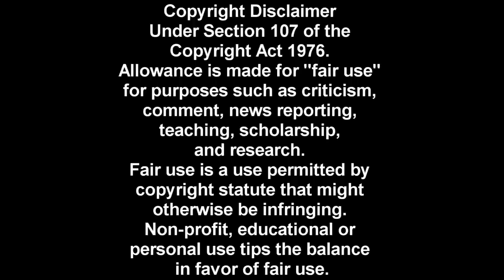Ariana Grande - One Last Time (Music Video Remix)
Hey guys,here's my first February video.it's been a long time since I did a music video remix and since
I went to the music store the other day I saw her new cd and I was like why not buying it ? and well that's what happened I got her cd I love it 'cause it's the deluxe version *-* I didn't find the Taylor Swift one but
I found this one instead and I'm quite happy about my choice.However,the reason I'm not uploading many videos
right now isn't only because I'm studying but there's also another reason and that is I'm not fine.Do you remember when I told you that I took that exam ? well while I was explaining the concepts the professors laughed at me and I felt miserable I was so mad that I wanted to drop out but well I'll come back this month
and I'm gonna show them who I am :@ I hope so,then I don't know what my next video will be about but I hope you like this one :)
P.S.
I didn't know this was her new single and now I'm like really ? That's cool :D
Here's the list of the singers I used :
-Miley Cyrus,Selena Gomez,Jennifer Lopez,Demi Lovato,Ariana Grande,Gwen Stefani,Katy Perry
-Lea Michele,Beyoncé,Hayley Williams,Rihanna
Song:One Last Time
Artist:Ariana Grande
Republic Records
Sony Music
Hollywood Records